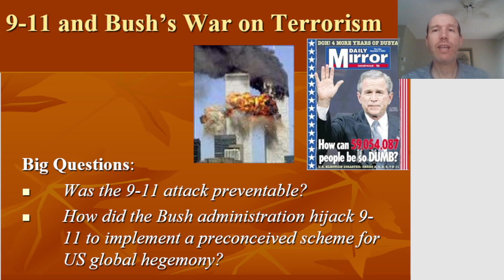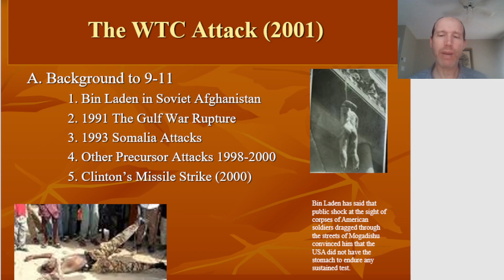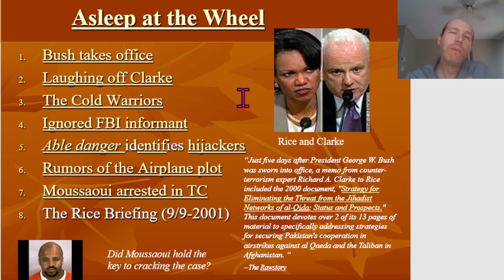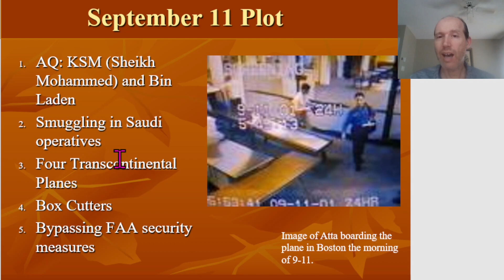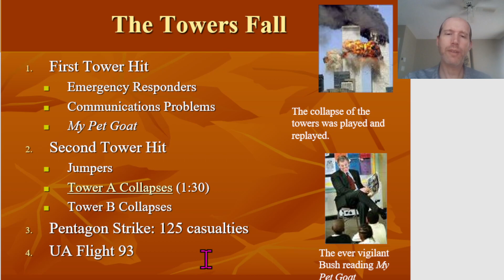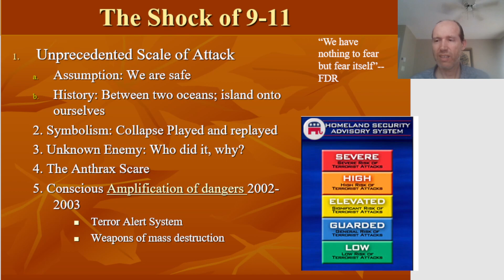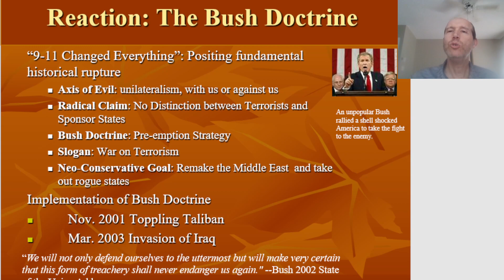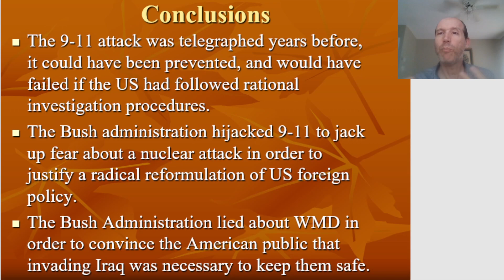9-11 and Bush's War on Terrorism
This lecture reviews the 9-11 attack, why it could have been prevented, and how the Bush administration hijacked the tragedy to justify an invasion of attack Iraq.